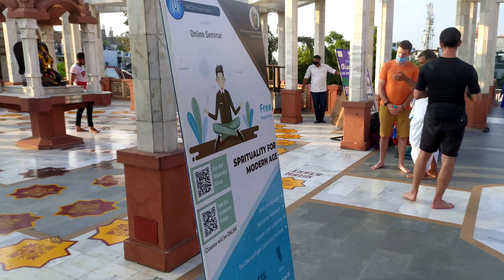ISKCON Temple Delhi, Peaceful Temple Of Delhi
Video Created By Mukul Sharma

Visit Date: 18 September 2021

Mukul Sharma